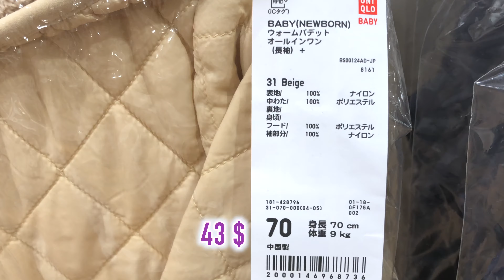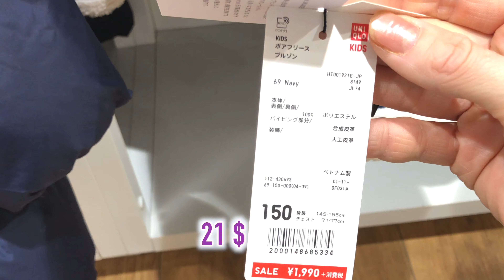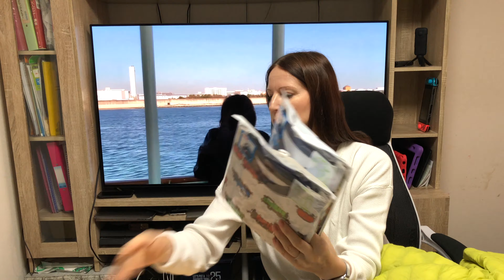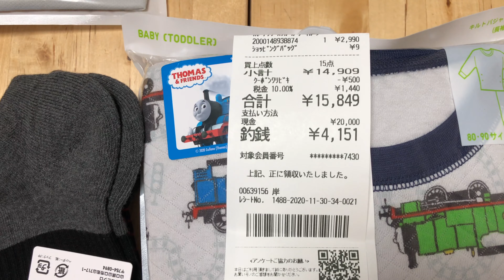Наши покупки и цены в японском в Uniqlo. Сходили только за пижамами, называется. JAPAN VLOG.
Какие цены в японском Юникло. Наши покупки. Маски Юникло в подарок.
Мои рассказы и видео о Японии. Рецепты блюд, обзоры косметики, поездки по красивым местам Японии.
- японская косметика, товары для здоровья и красоты.